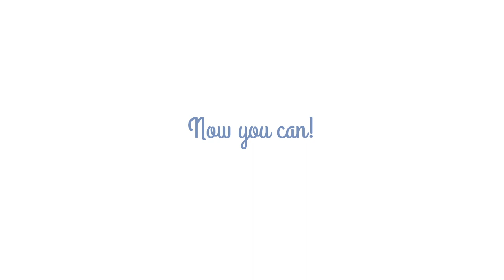Hinesly Orthodontics Explainer Video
Explainer videos are great for professional services. This explainer video is for Hinesly Orthodontics to help them talk about how they help people lead better lives by improving their smile.